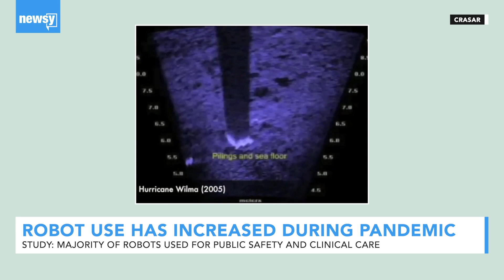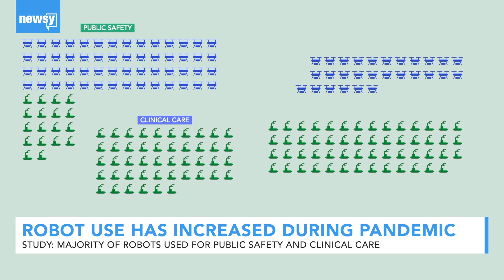Robot Use Has Increased During Pandemic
Study found 203 global instances of robots being used specifically to deal with the coronavirus. What will this increase mean for the future of work?